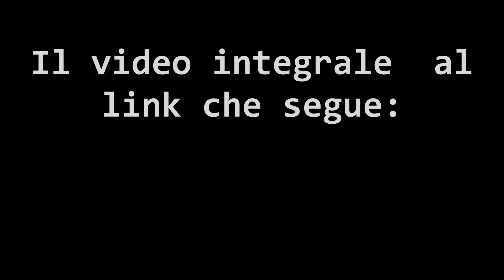Mostro di Firenze - Avv. Alessio Fioravanti - Anteprima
26 febbraio 20202 - Focus on vol. 10